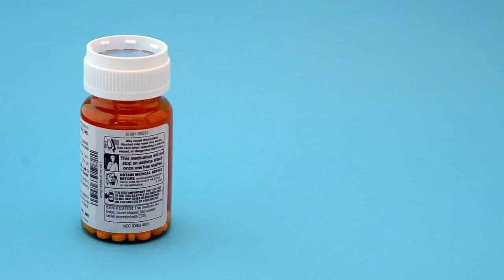Let's Play LISA #8 -- Sand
it gets everywhere